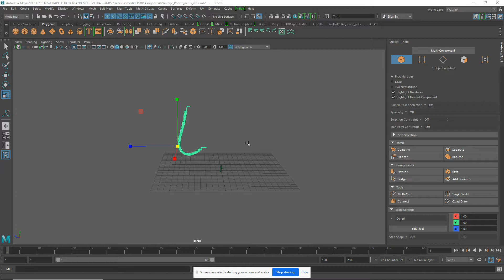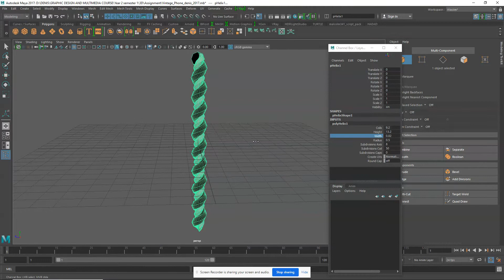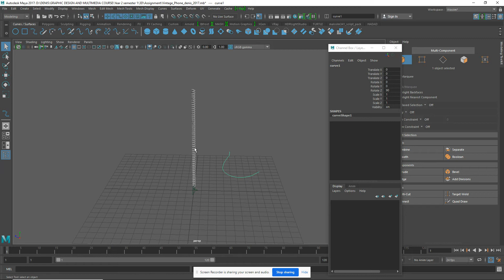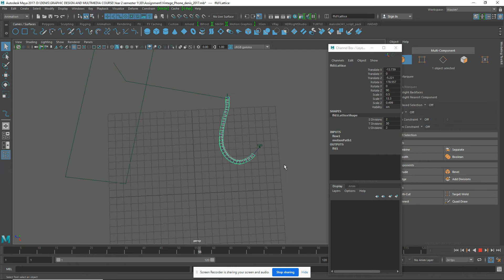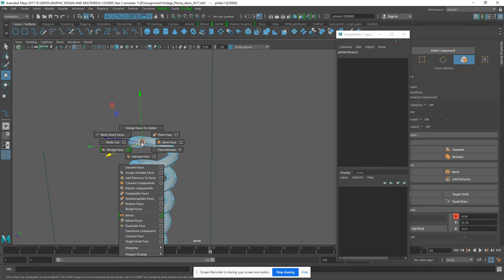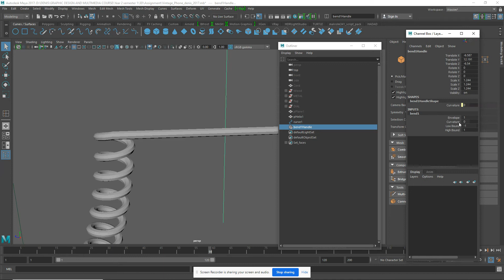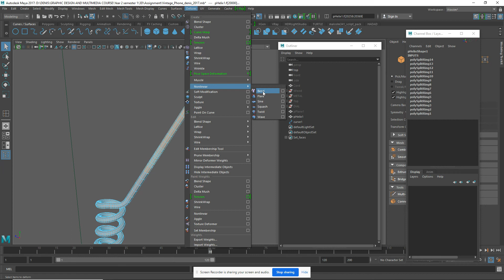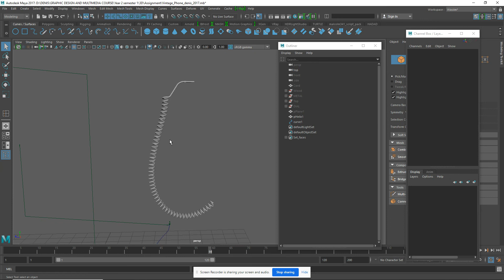Telephone wire (cord) Modeling in maya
Hello all. This is the best technique that I found to model a telephone wire on autodesk maya.